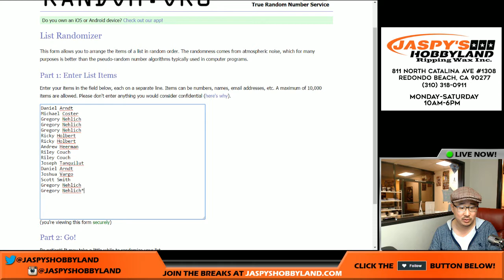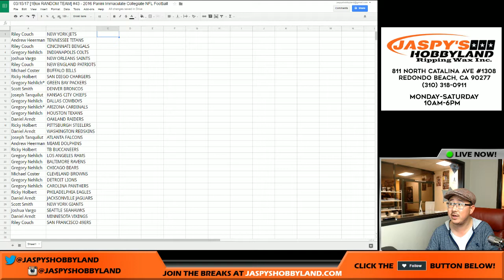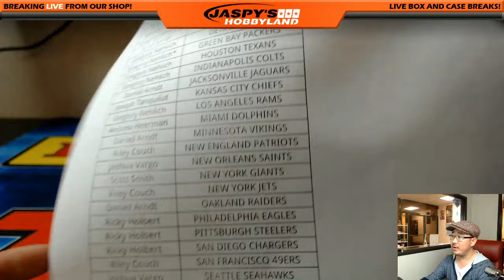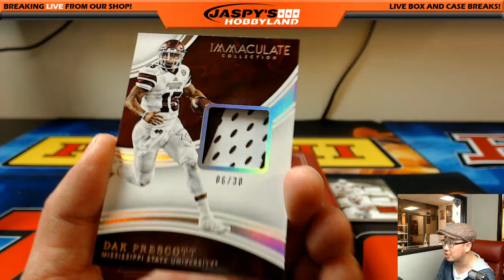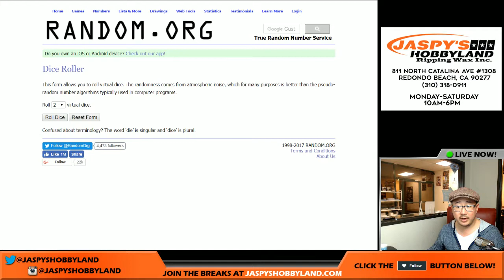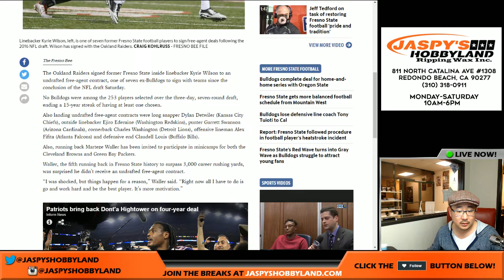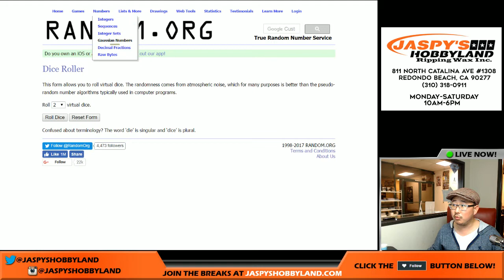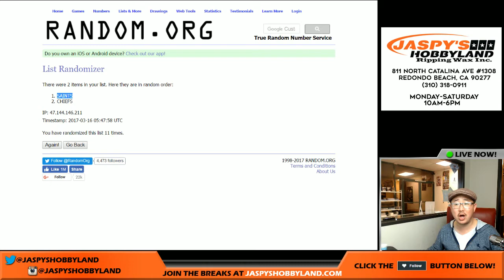03/15/17 [1Box RANDOM TEAM] #43 - 2016 Panini Immaculate Collegiate NFL Football